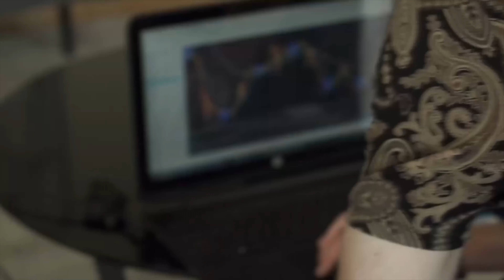How To Reach Success - The 48 Hour Mentality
Success is different to everybody, but to reach it the desire for the end goal must be great. In today's video, Patrick Kenney discusses success and his 48 hour mentality.